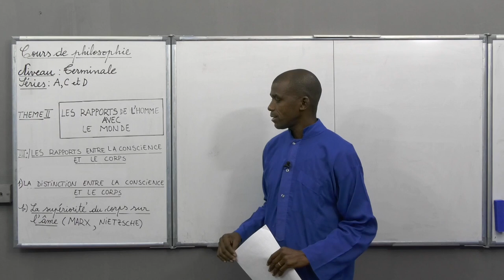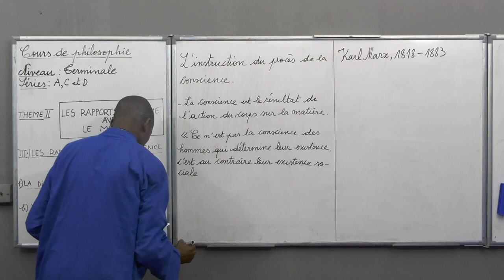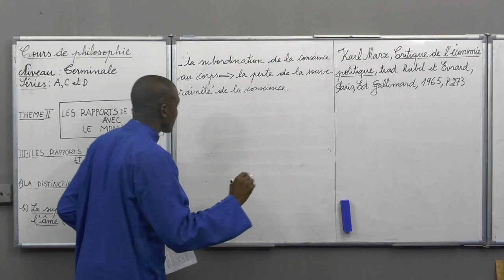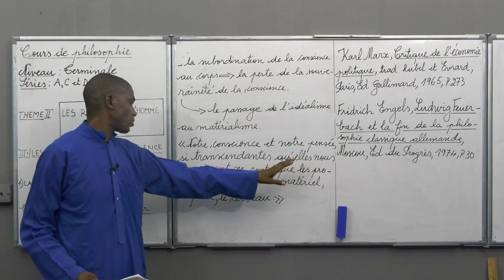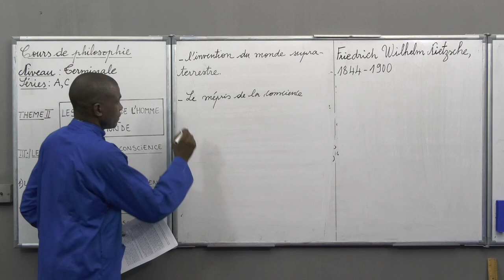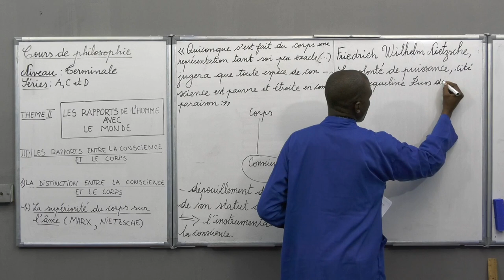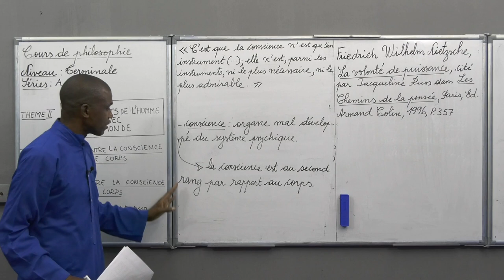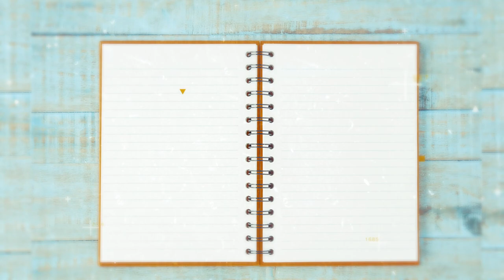Cours de Philosophie - Les rapports de l'homme avec le monde. Thème II. Terminale A, C&D